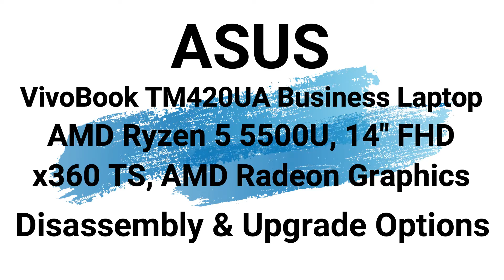🛠️ ASUS VivoBook Flip 14 TM420UA Disassembly & Upgrade Options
Embark on a transformative journey of adaptability and personalization with Tech AMT's comprehensive exploration of the ASUS VivoBook Flip 14 TM420UA Disassembly & Upgrade Options. Going beyond the elegant and flexible design of this 2-in-1 laptop, the VivoBook Flip 14 TM420UA exemplifies ASUS's unwavering dedication to delivering a perfect fusion of style and functionality. Serving as your knowledgeable guide, Tech AMT expertly navigates you through the intricate process of disassembly and upgrades, offering more than just a superficial overview by fostering a profound comprehension of the laptop's internal components. Immerse yourself in our vibrant tech community as we lead you through nuanced steps, providing insights into enhancing multitasking capabilities through RAM upgrades, optimizing storage solutions for efficient data management, and exploring other vital components. Tech AMT goes beyond conventional guidance, providing expert tips and a meticulous, step-by-step walkthrough to ensure precision in the upgrading process. Together, let's redefine the boundaries of your computing experience with the ASUS VivoBook Flip 14 TM420UA, flawlessly blending versatility with cutting-edge innovation! 💻🔧✨.

😀Let’s Connect!